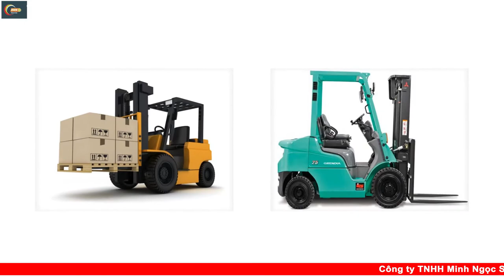Xe Nâng Minh Ngọc Sáng